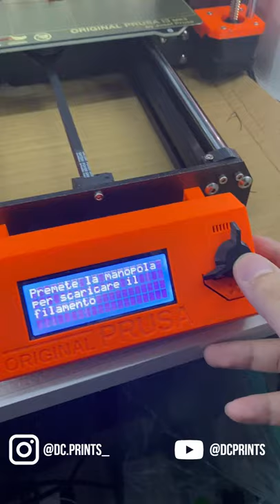3D Printed Flexi Lizard Bi-Colour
A cute articulated lizard printed with 2 different colours!
Do you like flexi models? Want to see more of them?

STL Articulated Lizard v2 by McGybeer on Thingiverse

Printer: Prusa mk3s+